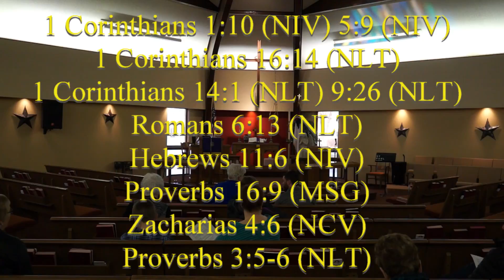First Lutheran Church and St Paul United Methodist Church Shared Lenton Service on Wed March 15, 201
FLC & St Paul's United Methodist Wednesday Night Lent Service
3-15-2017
Pastor Douglas Dill
Daniel Plan / Setting Goals in Faith
Why I Need Personal Goals
1 Corinthians 1:10 (NIV) 5:9 (NIV)
1 Corinthians 16:14 (NLT)
1 Corinthians 14:1 (NLT) 9:26 (NLT)
Romans 6:13 (NLT)
Hebrews 11:6 (NIV)
Proverbs 16:9 (MSG)
Zacharias 4:6 (NCV)
Proverbs 3:5-6 (NLT)